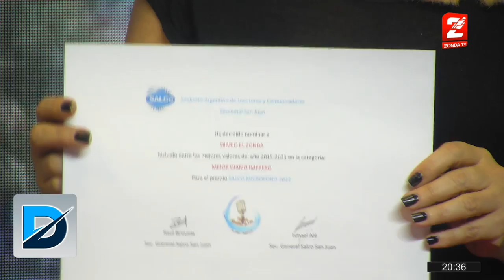Federica Mariconda, gerente de Contenidos: El Zonda ternado como mejor diario